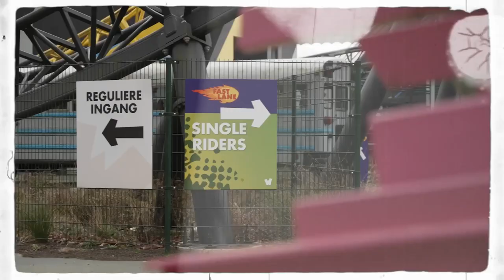Provincie Flevoland - Verkiezingen 2023 - Gemeente Dronten - Walibi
Vind je ook dat er iets beter kan of moet, of dat iets moet blijven zoals het is?
Stem dan bij de Provinciale Statenverkiezingen op jouw favoriete partij!
In dit filmpje: Het attractiepark Walibi, Lowlands en andere festivals, en het belang voor Flevoland en het toerisme. Met de commissaris van de Koning Leen Verbeek, Scott Bravenboer – Walibi events & productie - en Ron Mitchel Smit - Teamleider Technische Dienst.